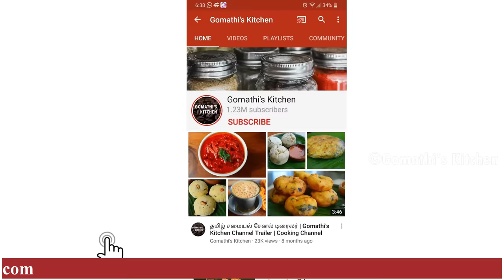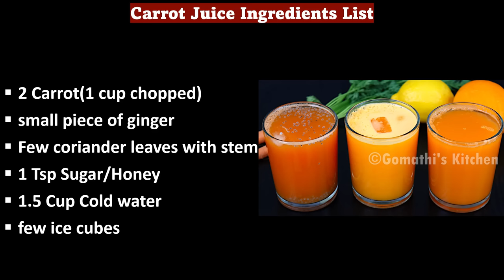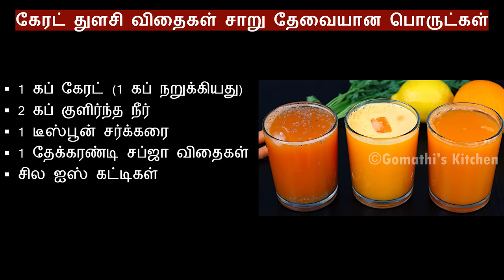3 வகை கேரட் ஜூஸ் இதை சேத்து செஞ்சு பாருங்க / Carrot juice recipe in tamil / summer juices in tamil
3 வகை கேரட் ஜூஸ் இதை சேத்து செஞ்சு பாருங்க / Carrot juice recipe in tamil / summer Juices in tamil / gomathi kitchen / gomathi kitchen recipes / south indian recipes tamil

கேரட் ஜூஸ் செய்வது எப்படி | How To Make Carrot Juice | Summer Special Juice Recipes

கேரட்ல இந்த மாதிரி மில்க் ஷேக் செஞ்சா எல்லாருக்கும் பிடிக்கும் | Carrot Milkshake recipe in Tamil

கேரட் ஜூஸ் | Carrot Juice Recipe In Tamil | Healthy Summer Juice